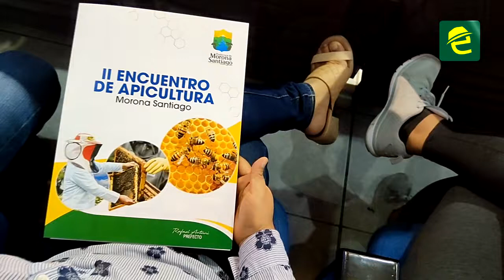II Encuentro de Apicultores en Morona Santiago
[PRODUCTORES] INTERESANTE: MoronaSantiago, en conmemoración del "Día mundial de las abejas", se desarrolló el II Encuentro de Apicultores en el salón azul del Gobierno Provincial 🐝

El pasado viernes 20 de mayo del 2022 apicultores de la provincia y también de otras localidades participaron en una conferencia. Además recibieron una certificación del SECAP.